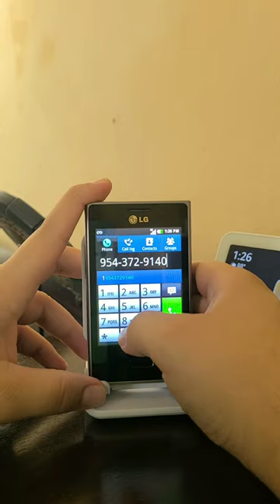LG Optimus L3 dialing